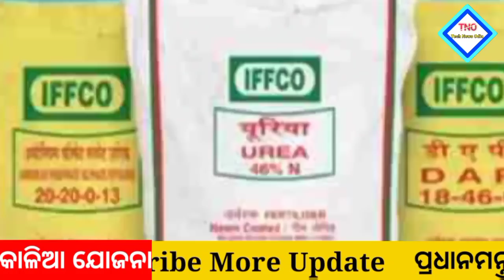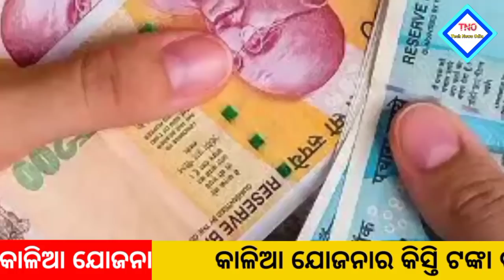Kalia Yojana 7th Money Transfer | Kalia yojana money transfer today | good news | tech news Odia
Kalia Yojana 5th Money Transfer | Kalia yojana money transfer today | good news | tech news Odia

kalia yojana
kalia yojana list
kalia yojana 3rd list
kalia yojana money check
kalia yojana moneyy
kalia yojana money transfer date 2020
tech news odia
kalia yojana mr dolu comedy
kalia yojana money transfer
kalia yojana mausi gali
kalia yojana mobile list
kalia yojana modi sarkar
kalia yojana money transfer date
kalia yojana money transfer date 2021
kalia yojana date 25
kalia yojana date
kalia yojana last date 2020
kalia yojana final date
kalia yojana last date
kalia yojana 3rd installment date
kalia yojana next payment date 2020
kalia yojana grievance last date
kalia yojana next payment date
Kalia yojna latest update 2021
Kalia yojna breaking news
Odisha govt kalia yojna money 2021
Today odisha breaking news
Kalia yojna third instalment money date
How to check kalia yojna new farmer list
Kalia yojna benificery list 2021
Kalia jojana 2021
How to apply kalia yojna aggricaltural loan
Farmer
Labrorer
kalia money
କାଳିଆ
କାଳିଆ ଯୋଜନା ଟଙ୍କା
ହିତାଧିକାରୀ
କିସ୍ତି
କ୍ଷୁଦ୍ର
ନାମମାତ୍ର
ଭୂମିହୀନ
କୃଷକ
ଶ୍ରମିକ
Kalia yojna money

                   🙏JAY JAGANNATH🙏